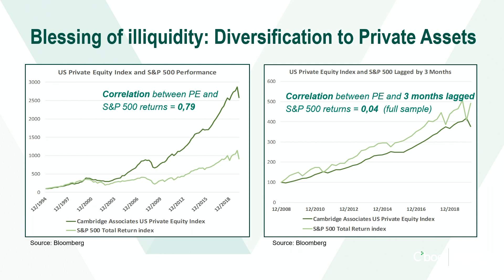Artificial Diversification PE to Listed Markets - Kari Vatanen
Kari Vatanen, Chief Investment Officer, Veritas Pension Insurance Company discusses illiquidity and the diversification to private assets and more.